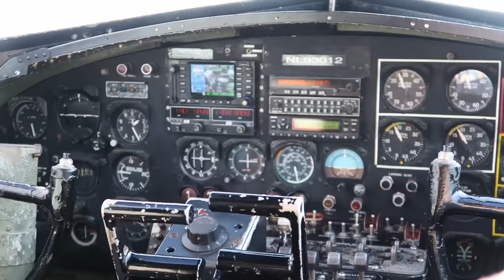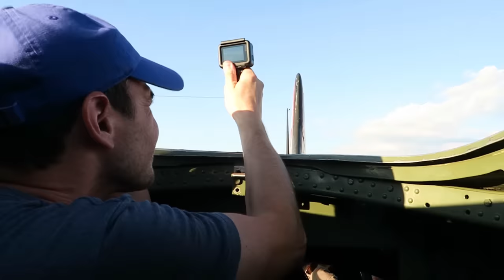In flight exploration of a B-17 Bomber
I took the opportunity to fly around in a beautiful B-17 Flying Fortress! The "Nine 0 Nine" These bombers are incredibly large, incredibly loud, and incredibly amazing! One of my favorite planes of the WWII era.

I started a second channel - mobile instinct2   Check it out!

Have a cool place you want me to check out?

I post a lot of different pictures from my travels.